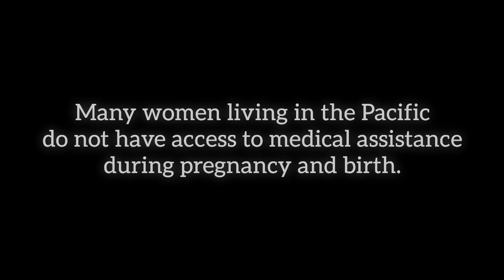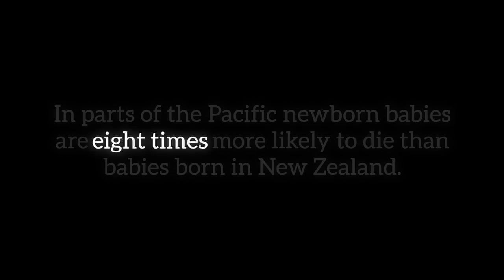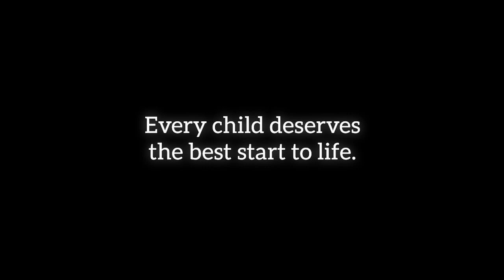Every Mother, Every Child | Pacific Partnership | 2014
Five high profile Kiwi mums share their journey to motherhood with you this Mother's Day to raise awareness for mothers and children in the Pacific who do not have access to basic medical care.

In the Pacific the poorest and most disadvantaged women and children are missing out on life-saving health services and are suffering and dying of completely treatable and preventable diseases. All in our own backyard.

World Vision New Zealand is concerned that only 2% of the New Zealand Government's Pacific aid budget is allocated to addressing maternal and child health.

We believe every mother deserves a safe pregnancy and every child deserves the best chance in life. Take action